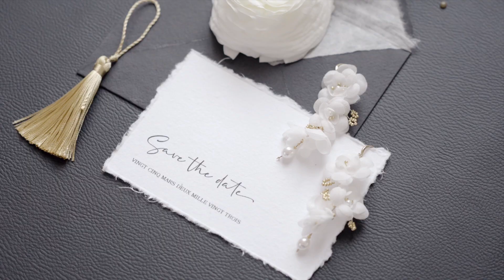INSPIRATION WEDDING AT CHÂTEAU CAZINE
Photographer: @vivien_malagnat
Filmmaker: @sandycluzaud
Art Direction and Planning: @sohelo_bijouxmariage
Floral designer: @charlotteboudreaux.design
Hair: @affinitebeautemelissamagali
Make-up: @_magali_desousa_pro
Dresses : @cousu_de_fil_blanc_
Lingerie: @maisonjeanneyoung
Accessories: @sohelo_bijouxmariage
Shoes: @bellabelleshoes
Stationery: @insiemecreations
Wedding cake: @chloebelles_cake_boutique
Porcelaine: @jacques.pergay
Model: @charlotteverger
Venue: @cazineweddings